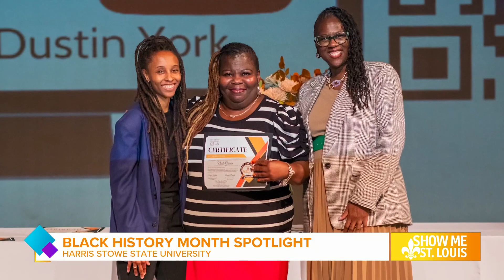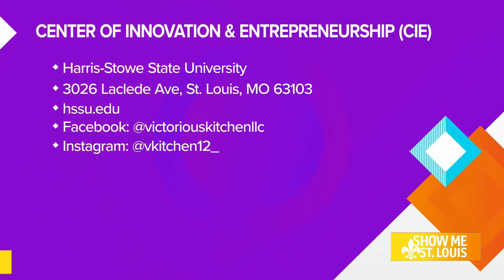Program at Harris-Stowe offers mentorship to Black and Brown entrepreneurs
Nicole Gordon scaled her business, Victorious Kitchen LLC, with the help of The Center of Innovation & Entrepreneurship at Harris-Stowe State University.